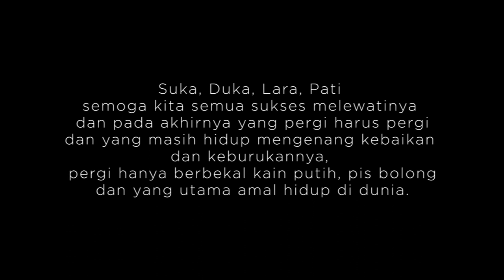Video Cinematic Mekingsang Ring Geni - I Wayan Gde Wijaya - Lombok 2023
TERIMA KASIH

Mekingsang Ring Geni Di Lombok 2023

Karya Mekingsang Ring Geni Di Lombok 2023 || Mekingsang Ring Geni - I Wayan Gde Wijaya | 01 Januari 1955 sd 05 Juni 2023 - Kr. Kelebut - Cakranegara | Ratusan Semeton Mengiringi

Om Swastiastu

Video ini adalah Dokumentasi Mekingsang Ring Geni - I Wayan Gde Wijaya yang dikemas dalam bentuk Video Cinematic.

Untuk Para Semethon yang tidak bisa kami sebutkan satu persatu, kami atas nama keluarga Besar I Wayan Gde Wijaya, Kr. Kelebut - Cakranegara, mengucapkan Terima kasih atas keikutsertaan dalam Karya Mekingsang Ring Geni ini.
Dan Tidak lupa juga kami menghaturkan Terima kasih untuk para Pendita Ide Pedande dan Ide Pemangku yang sudah memuput Karya Mekingsang Ring Geni ini.

Dalam Dudonan Karya Pelebon, Beberapa Ritual Acara Di Puput oleh:
* Ngarye Pepage : Waraspati, 08 Juni 2023, jam 08.00 wita
* Nyiraman : Sukra, 09 Juni 2023, jam 08.30 wita
* Raris Memargi Ke Setra Gandha Mayu - Getap, jam 10.00 wita
* Raris Nganyut ke Segare

Pupuh Ginada Linggar Petak || Ngelangunin Manah
Arti lagu dalam bahasa indonesia
Lanjutkan perjalananmu wahai bakak/ ibu ku
Semoga mendapat tempat baik
Doakanlah saya dirumah
Lanjut bapak ibu naik perahu
Jangan ragu ragu jalanlah
Terlihat perahu sudah  menjauh ditengah samudra
Penenbang Tina Puspa Dewi

Alunan Suara Suling Bali